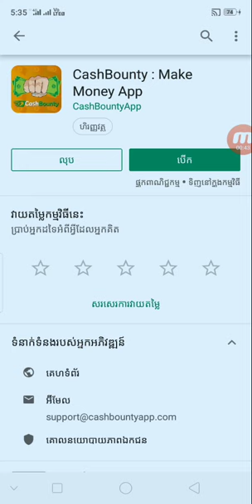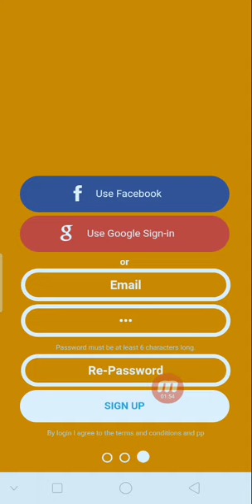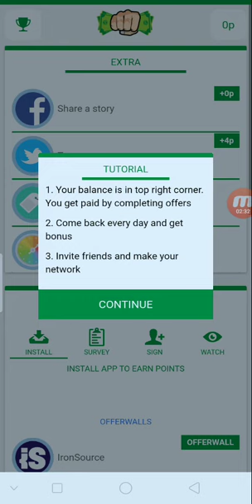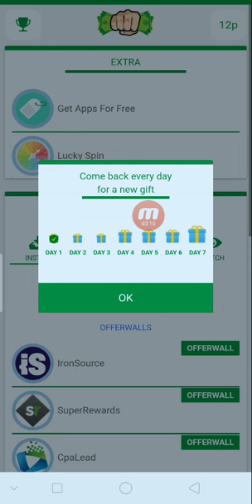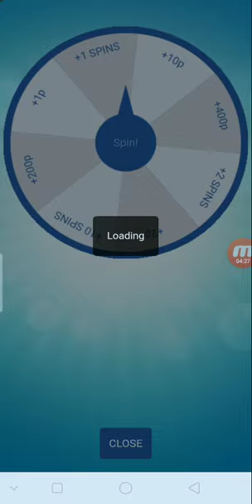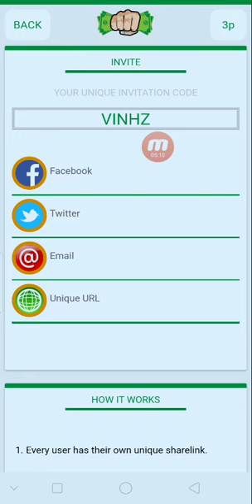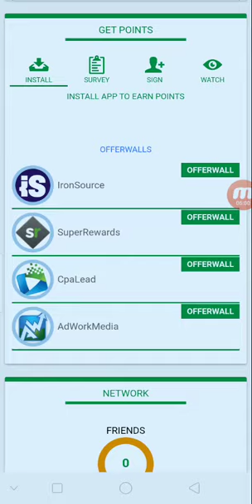របៀបលេងកម្មវិធី CashBounty ចុច Like និង ចុចមើល Video បានលុយ $2 - $15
👉នៅក្នុងវិដេអូនេះ ញុមចង់បង្ហាញរបៀបលេងកម្មវិធី CashBounty ចុច Like និង ចុចមើល Video បានលុយ $2 - $15 ។ KH  Money Online

កូដណែនាំ VINHZ

      ពុកម៉ែបងប្អូនទាំងអស់គ្នាបាទ  សូមអរគុណ ។

# មើលហើយអនុវត្តតាម !